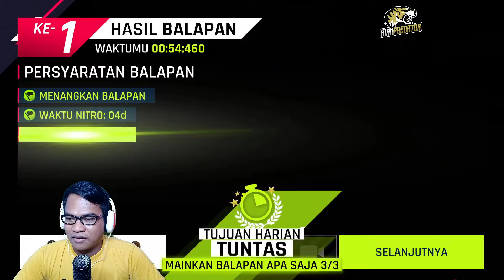COOL! Gameplay Balapan Mobil Ford Shelby GT350R | Asphalt 9 Legends Indonesia PC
Kali ini gua akan melanjutkan bermain game asphalt 9 legends. Pada balapan kali ini, gua akan sekalian mencoba mobil baru yaitu mobil ford shelby yang baru gua dapatkan dari login harian dan mari kita balapan menggunakan mobil ford yang satu ini.

Terimakasih kepada kalian yang sudah menonton
My ID Game Asphalt 9 :
ID: W-g7e7g1

Beberapa Alat Yang Digunakan :
Webcam : Vivo V7
Timestamp :
0:00 Intro
0:14 Pembuka
0:37 Pembahasan Singkat
1:59 Gameplay 1 Ford Shelby
3:28 Gameplay 2 Ford Shelby
6:24 Gameplay 3 Ford Shelby
8:31 Gameplay 4 Ford Shelby
10:03 Gameplay 5 Ford Shelby
12:33 Gameplay 6 Ford Shelby
16:19 Penutup
17:08 Outro